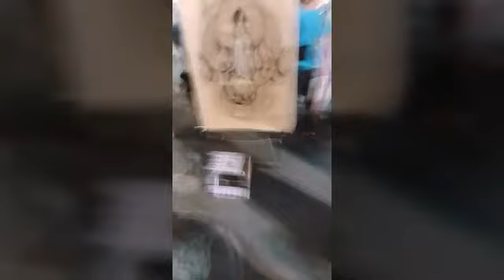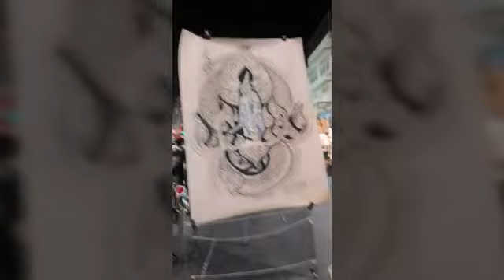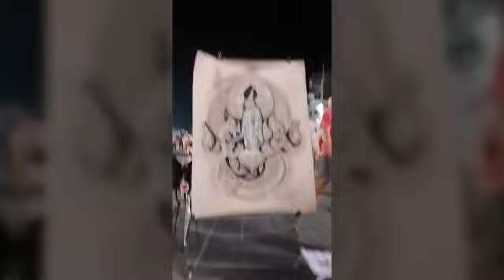งานแผ่นดินสมเด็จพระนารายณ์งานวังนารายณ์ลพบุรีวันที่ 3 ปี 66 ( 13 กุมภาพันธ์ ค.ศ. 2023)